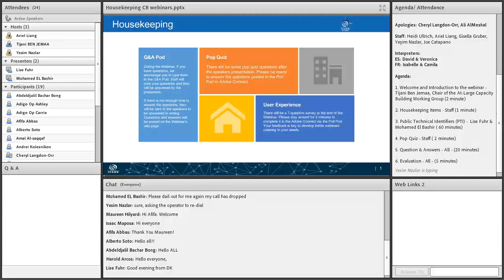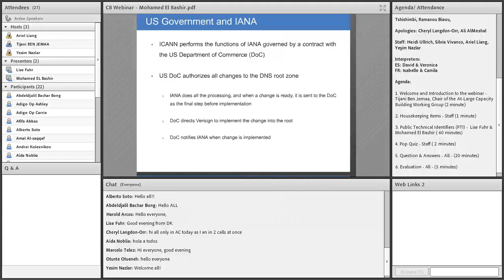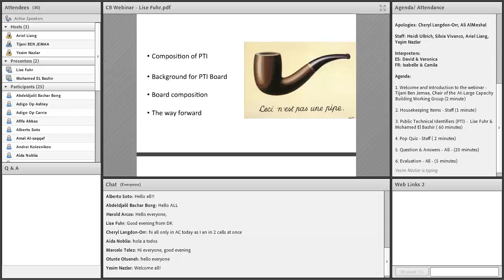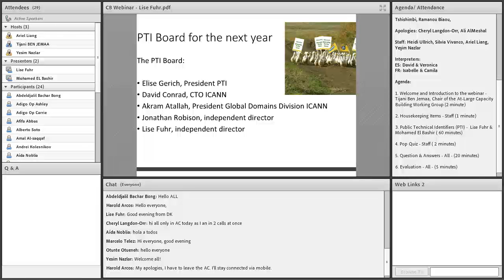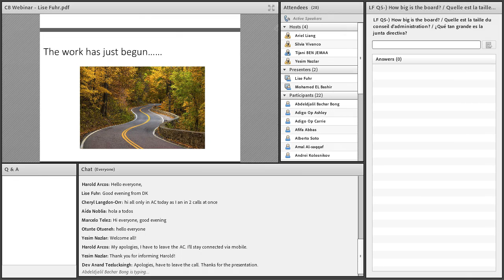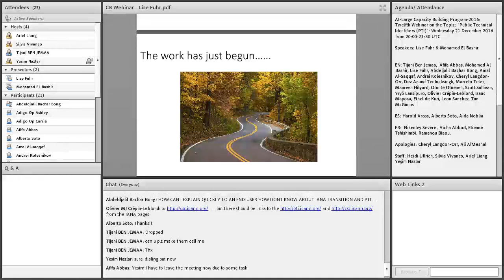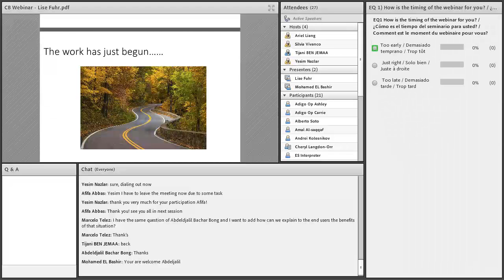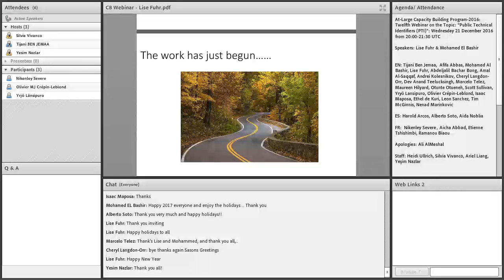At-Large Capacity Building Webinar: Public Technical Identifiers (PTI)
This is the 12th At-Large Capacity Building Webinar in 2016, which was held on 21 December.

The presenters are Lise Fuhr, Co-Chair of the Cross Community Working Group to Develop an IANA Stewardship Transition Proposal on Naming Related Functions (CWG-Stewardship) and Mohamed El Bashir, At-Large Advisory Committee (ALAC) Representative and Vice Chair of the Stewardship Transition Coordination Group (ICG) and the ALAC liaison to the Customer Standing Committee (CSC).